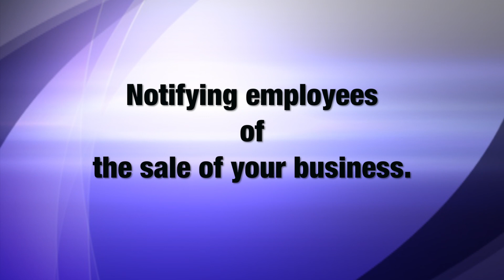Notifying Employees of the Sale of Your Business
Join Pacific Business Brokers  Amanda Reale, to find valuable pointers to consider when notifying your employees of the sale of your business.